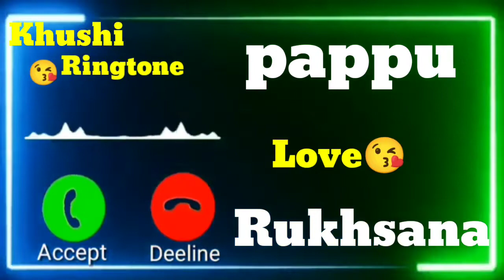Mr.Pappu Name Ringtone 😘 | Rukhsana Name Ringtone 😘 | Whatsapp Status | Khushi Ringtone 😘